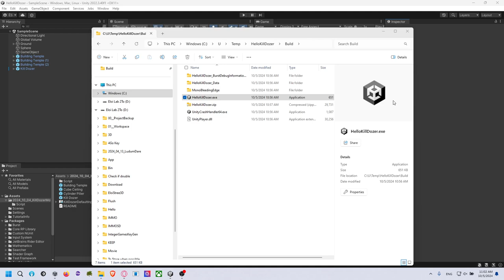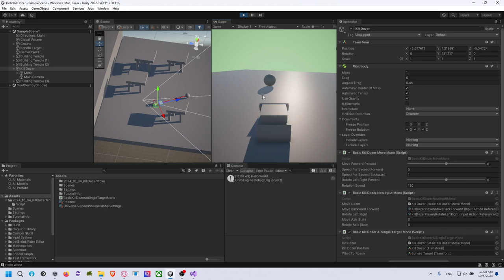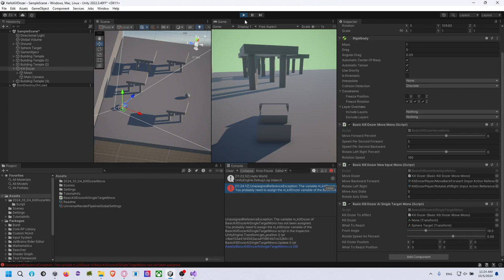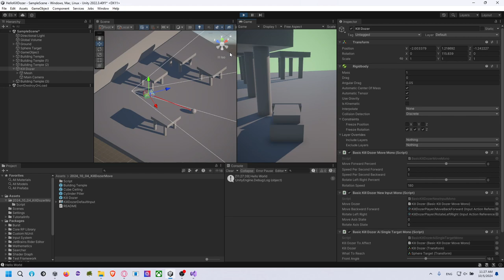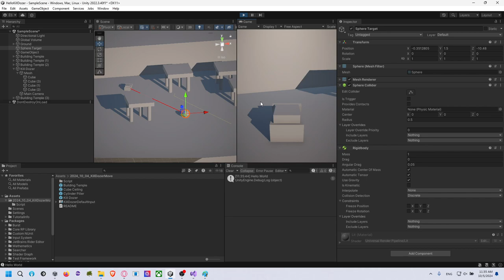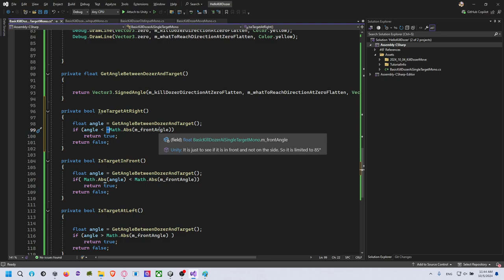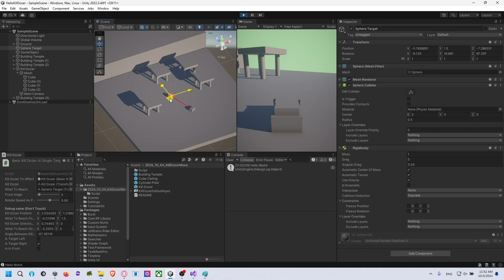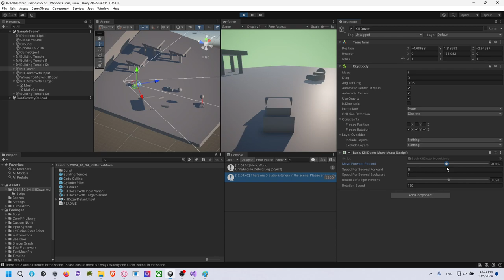SharpThemAll, part 2: Bouger le KillDozer vers un point.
Chapter:
0:00 Introduction
0:19 Créer un script d'AI
1:58 Référencer un autre script
3:02 Utiliser un transform pour viser un point
5:13 DrawLine
5:55 Ajouter une position de source
6:39 If condition mal fermée dans une méthode
9:08 NotImplementedException
9:08 Préparer les méthodes "isLeft", "isFront", "isRight"
13:20 Faire tourner avec une référence
14:53 Ajouter des variables membres avec Range et SerializeField
18:19 Ajouter un tooltip
20:11 Créer des variables de debug
27:11 Utiliser Vector3.Angle
28:58 Relocaliser et aplatir une direction
36:20 Utiliser les propriétés
37:16 Vector3.SignedAngle
44:39 Vérifier le code "left", "right", et "front"
48:52 Faire avancer le tank
50:56 Inverse Kinematics
55:17 Créer des variantes de KillDozer
56:52 Red Dot, ancien et nouveau système d'Input